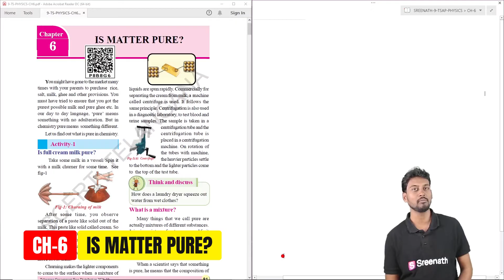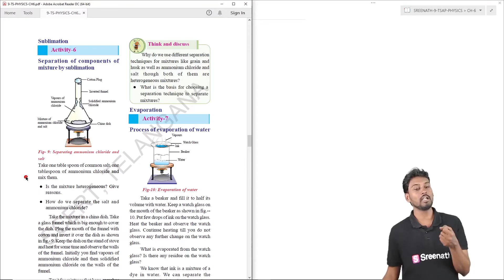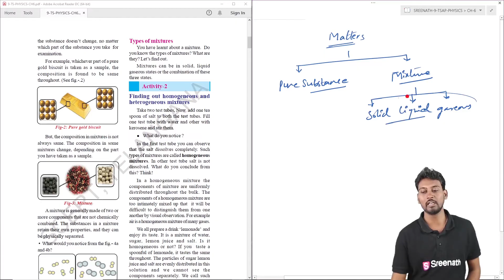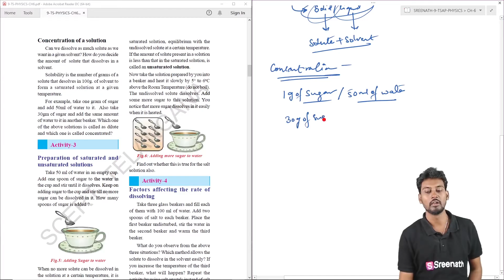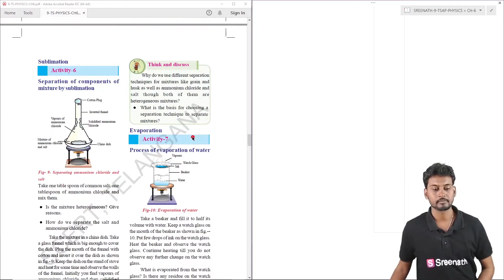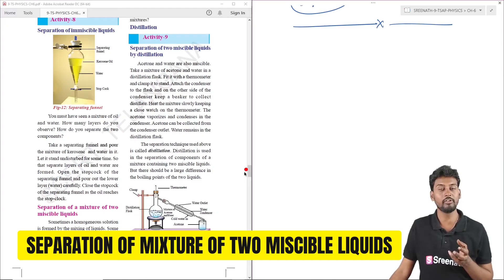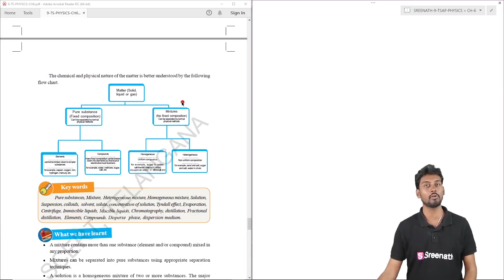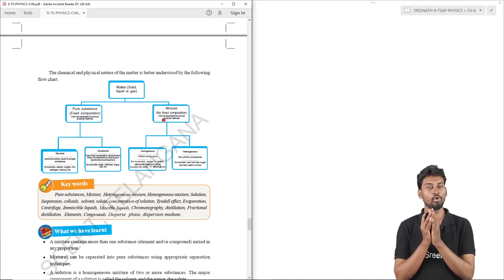Is Matter Pure: Full Chapter in తెలుగు | TS/AP Class 9 Physics | Chapter 6 | Sreenath Academy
In this Text Book Series, Karthik Sir explained Is Matter Pure full chapter in 40 Minutes (మన చుట్టూ ఉన్న పదార్ధం శుద్ధమేనా) . This is from 9th Class Physics Chapter 6 (TS).

We organized all our videos into above Playlists. Please checkout above links to know more.

In this video:
✔️ Class: 9th
✔️ Subject: Physics
✔️ Chapter: 6
✔️ Chapter Name: Is Matter Pure (Full chapter explanation in Telugu)
✔️ Explained in: Telugu

👉 Topics explained in this video (Is Matter Pure - Full chapter)
00:00 #1.Overview
10:39 #2.What is a Mixture?
11:50 #3.Types of Mixtures
31:37 #4.Separation of Immiscible and Miscible Liquids
33:05 #5.Separation of a Mixture of Two Miscible Liquids
36:49 #6.Types of Pure Substances
39:52 #7.Summary

Who we are:
Sreenath Academy is a team of young and passionate people from Hyderabad, making the best videos that are easy to understand, practical, and fun for Students across India. To know more about us, please click this

Want to work with us?:
Are you passionate about the subject? Can you communicate well and make concepts easy? Then we have a job for you.